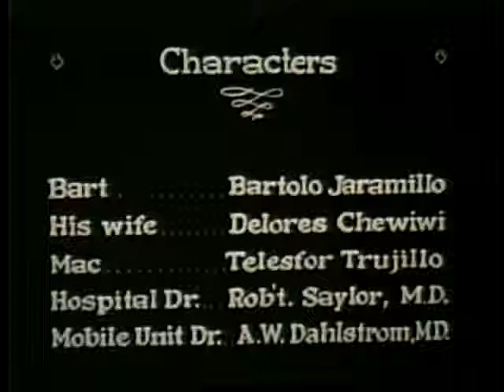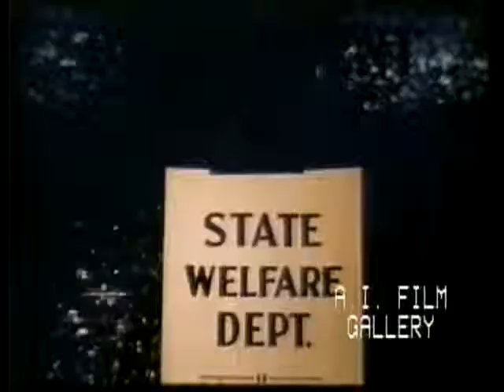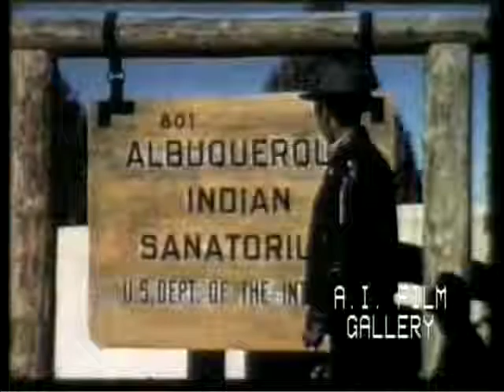Navajo, Diné, Trail to Health: Department of Interior film, 1947